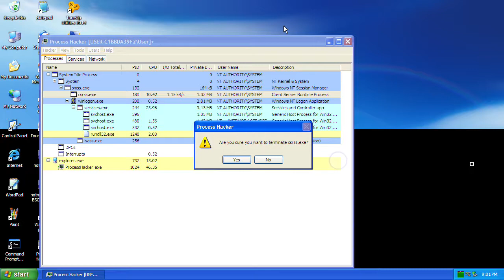Windows XP BSOD Part 2(Sound BSOD Fixed VM)